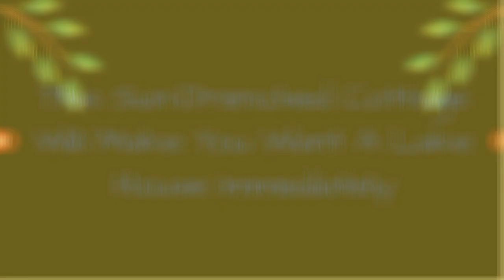This Sun-Drenched Cottage Will Make You Want A Lake House Immediately !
Look inside this lakeside cottage in Michigan designed by Sarah Richardson.
0:00 - Intro
0:00:12 - Dining Room
0:00:21 - Living Room
0:00:30 - Kitchen Shelving
0:00:39 - Knick-Knacks Galore
0:00:48 - Guest Bedroom